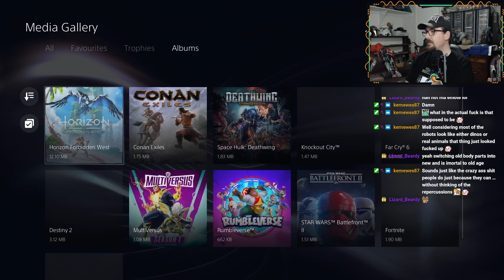WE GOTTA END THIS GAME!! (Horizon Forbidden West, AUS)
Gday Guys My Names Deadly Snake, and I try to make entertaining livestreams, whether its online gameplay, or the Games campaign. I hope you enjoy 😊 Lets Have Some Fun